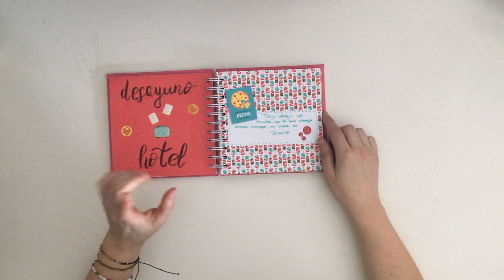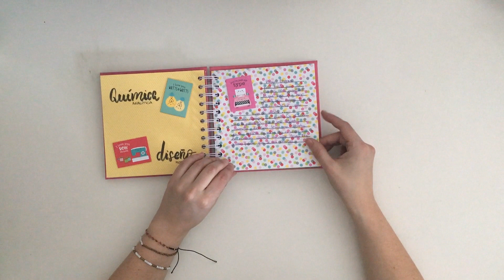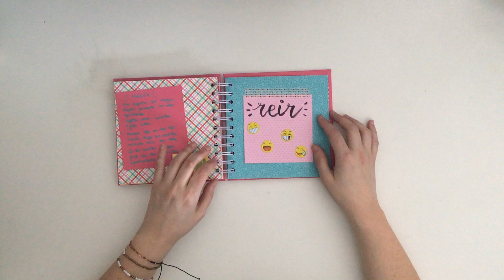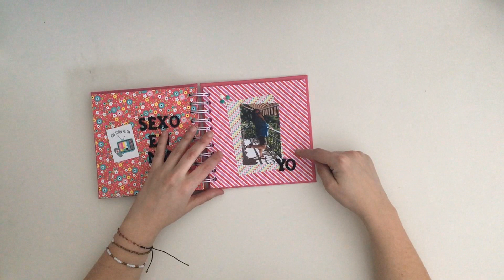20 cosas sobre mí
Hola

ya somos 1000 en el canal y para agradecéroslo he hecho este vídeo un poco diferente a lo que suelo hacer, para que me conozcáis un poquito más. espero que os guste